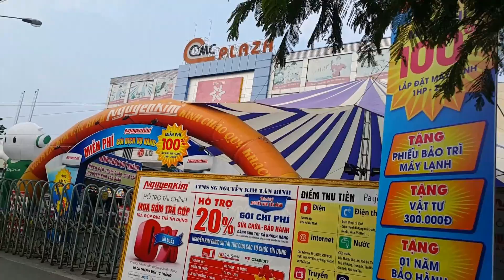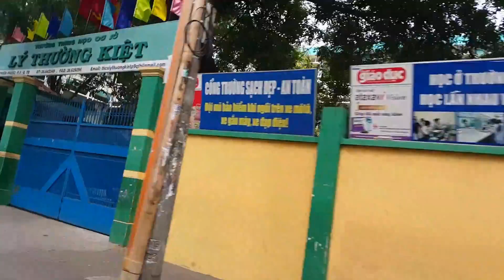Sài Gòn,ngày 14.3.2017(6)